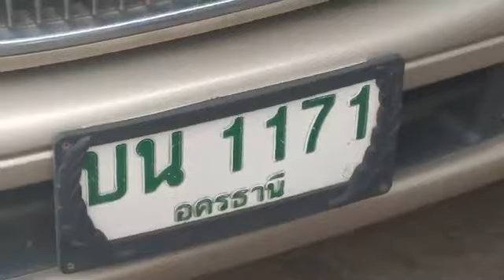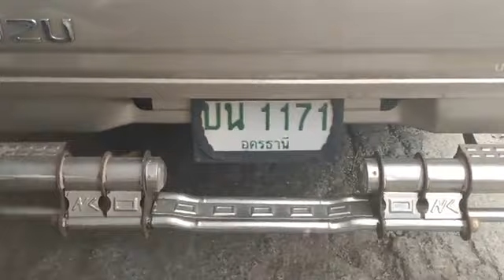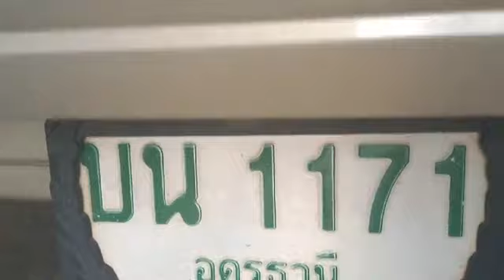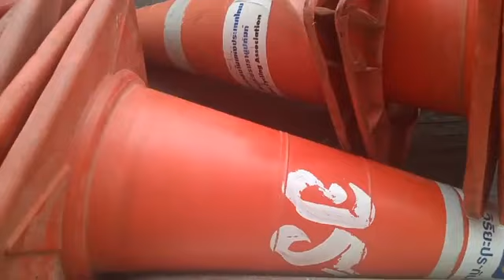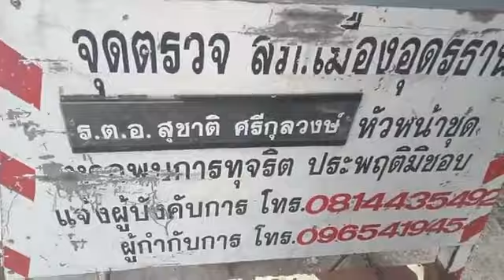🔴 ด่านสภ.เมืองอุดรธานีแยกวิลัยพละ | วินัย จำพร รายงาน